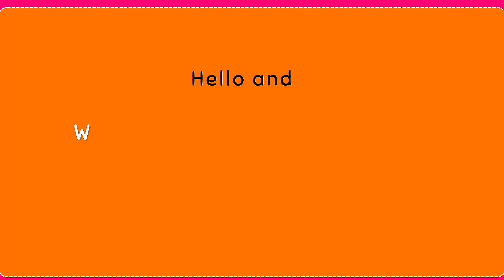चिड़िया उड़ भैंस उड़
Home made games
indoor games